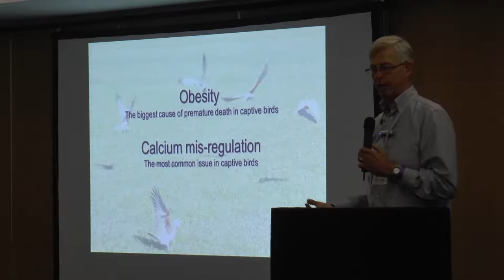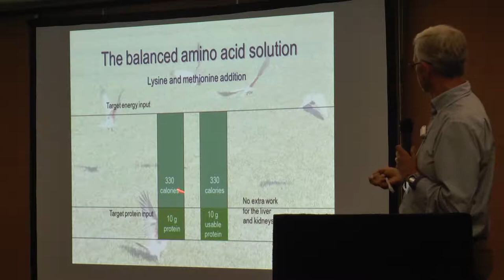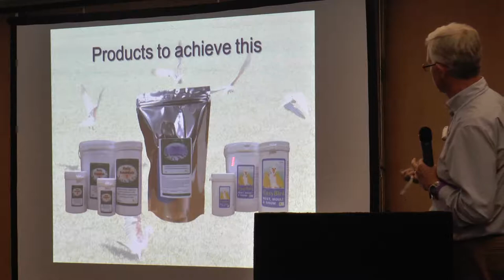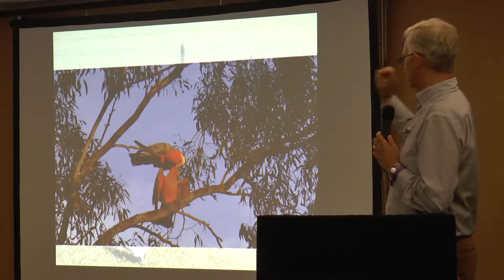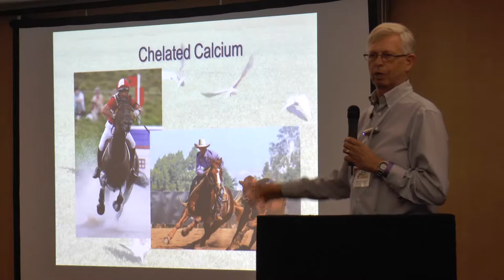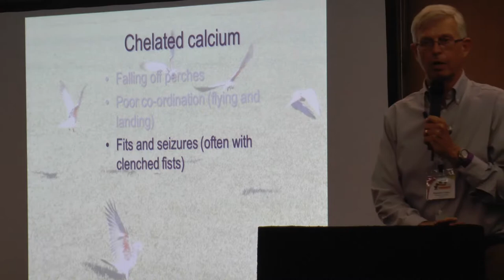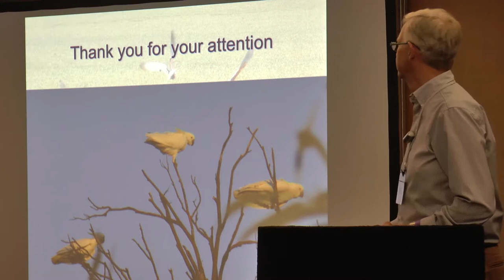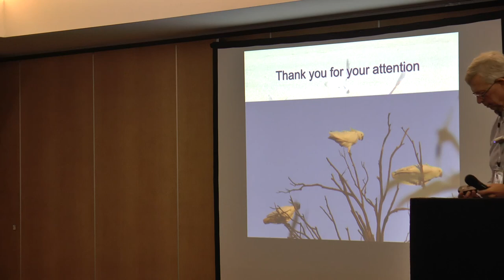Think Parrots Talk By The Birdcare Company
Malcolm was asked by Parrots Magazine to do a Masterclass at the 2018 Think Parrots Show which was on 10th June 2018.  His subject was on supplements and diet.  Even though this was at a Parrot Show, the information in this video can be used in all species of birds.